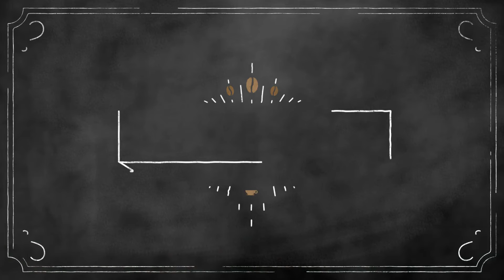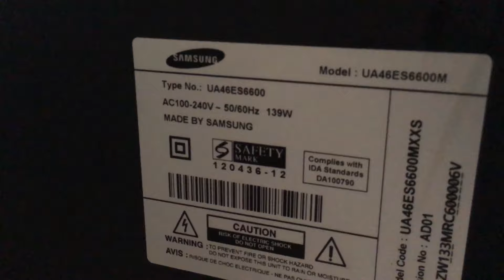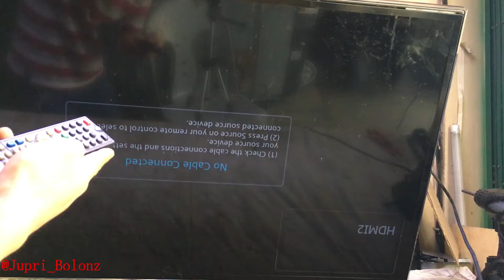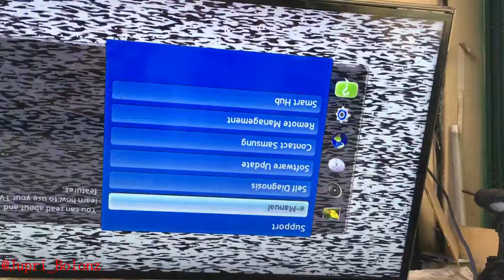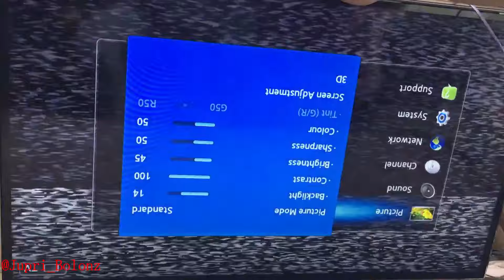Smart Tv Samsung Gagal Start Vlog#14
Terimakasih sudah memutar vidio ini
Vlog kali ini saya membuat cara memperbaiki samsung smart tv yg gagal start atau kedip kedip.
Dan cara membuat bagian yg kita servis itu biar awet
Selengkap nya tonton vidio sampai habis

Dan jangan lupa support trus chanel ini dengan
Yang mau nanya nanya sparepart tv led/lcd boleh silahkan di